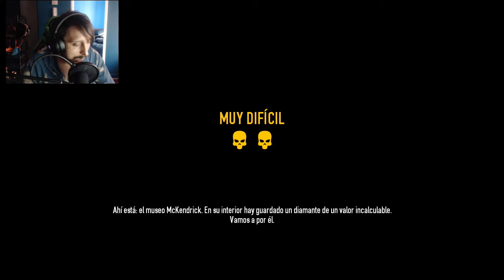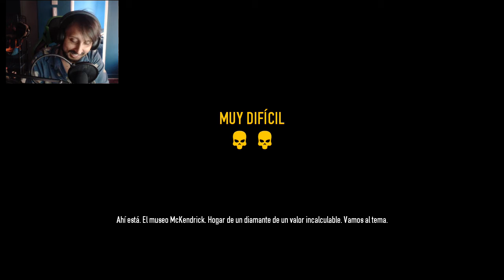Gameplay Payday 2 ROBO DE UN DIAMANTE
payday 2 - [payday 2] secret true ending (spoilers).

Search results for - payday 2 new working glitches - IcuTube
Easy Money In Payday 2 No Police Glitch 100% Working 2017 mp3 Duración 8:56 Tamaño 12
Checkout Payday 2 glitches xbox one tagged videos, Payday 2 glitches xbox one funny videos, Payday 2 glitches xbox one challenge videos
 2 turret glitches zeus payday 2 payday 2 new working glitches payday 2 no police payday 2 payday 2 xp glitches payday 2 infamy glitch

Video payday 2 turret glitches - Viveos

 2017 - p square taste money free mp3 download p&o free spending money pay u money free coupons payday 2 free money playstation 3 free money Search results for - payday 2 money methods Best Free Movies at MoviesDB